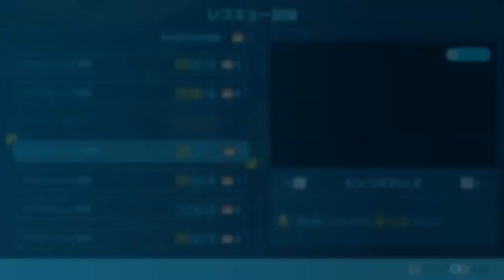ピクミン4 探索8日目 風雲ダンドリ城でダンドリバトル勃発！！とこなぎの浜辺で大冒険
あの名作の続編のピクミンを実況!
話しが変わりますが、最近暑いですよね...
熱中症に気を付けてください！
氷ピクミンに冷やしてほしいですね！
青ピクミンで思ったのですが最近水難事故も増えてきてますのでお気をつけてください。
私はこの間、サッカーしてたら足をつりました...
筋肉痛も遅れてくるもんですね...w
年を感じます。
それでは、実況をお楽しみください！楽しみな奴いないけど